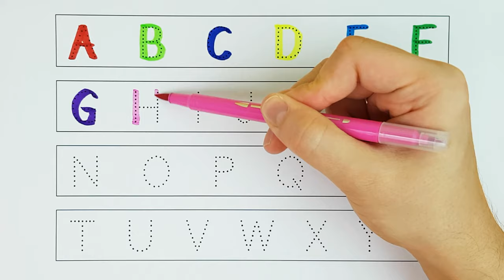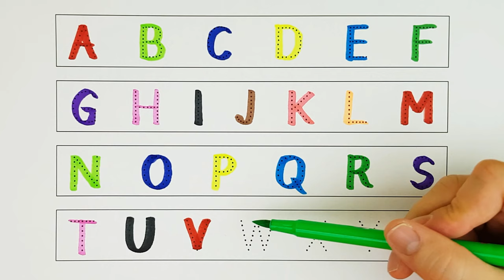English Alphabet in Colors with Funny Illustrations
Join us in this fun and educational video where we teach kids how to write the English alphabet using colorful markers. We'll go through each letter of the alphabet, pronouncing them as we write, and give an example word that begins with that letter. This video is perfect for young children who are learning how to write and want to expand their knowledge of the English language.